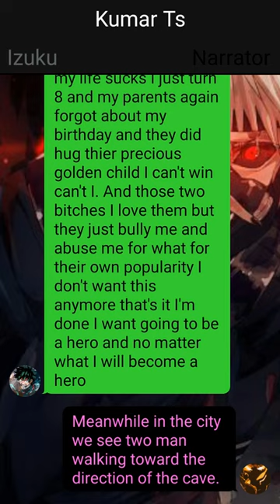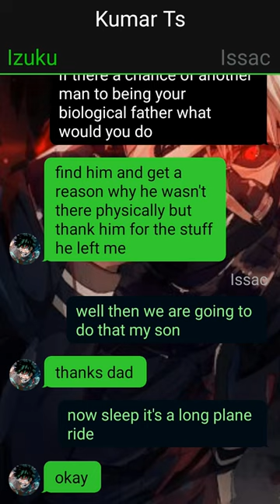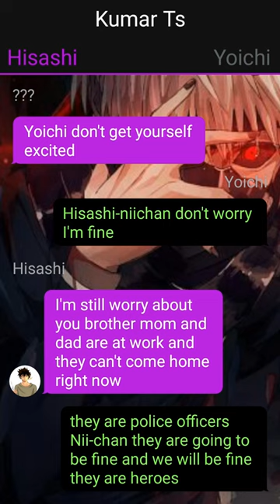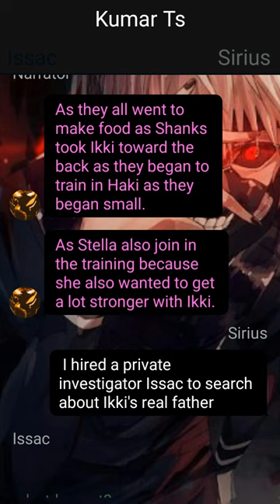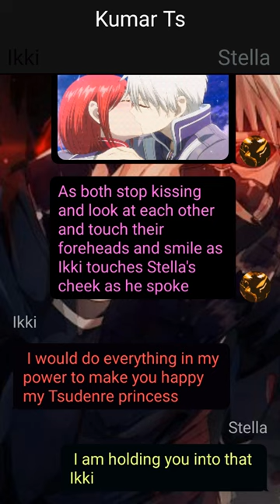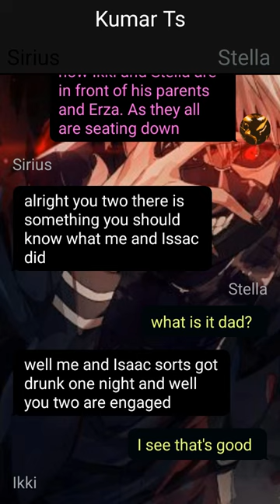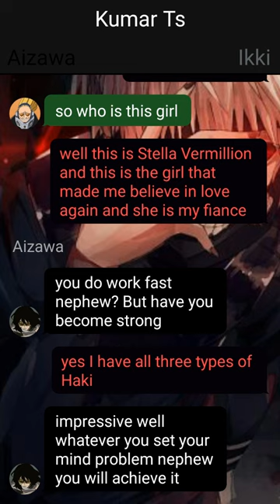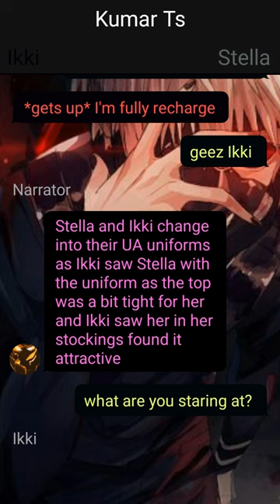Deku Texting Story// Demonic Blade Angel Hero// Pt~1// Izuku X ??? //